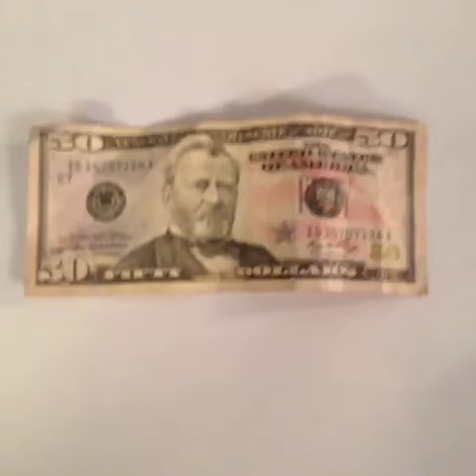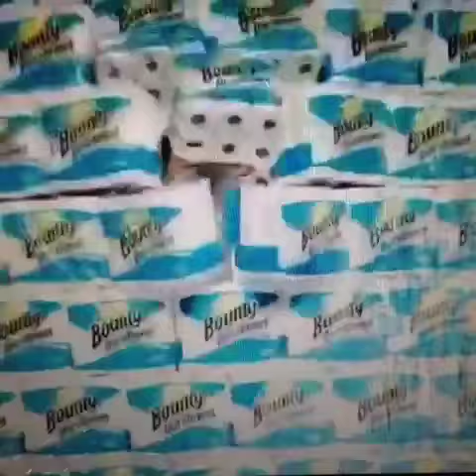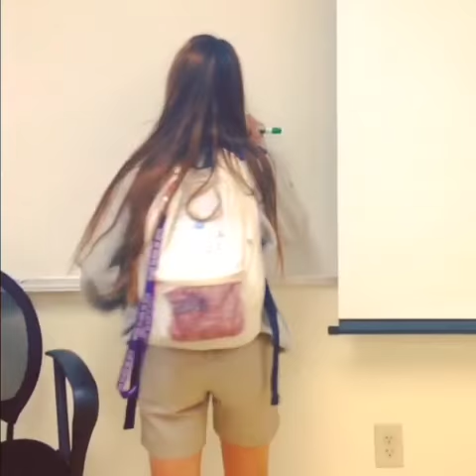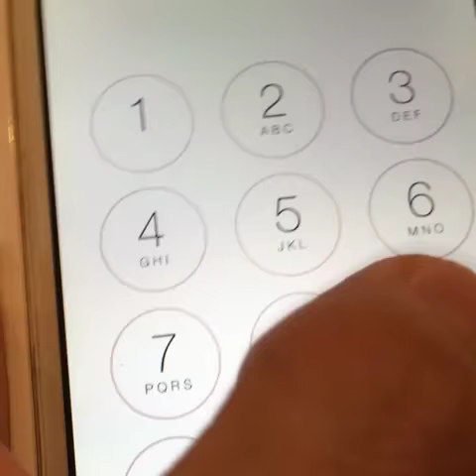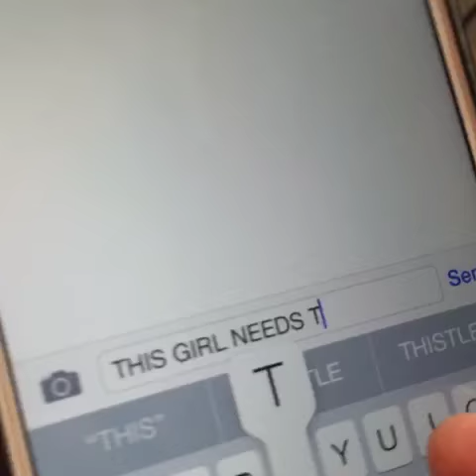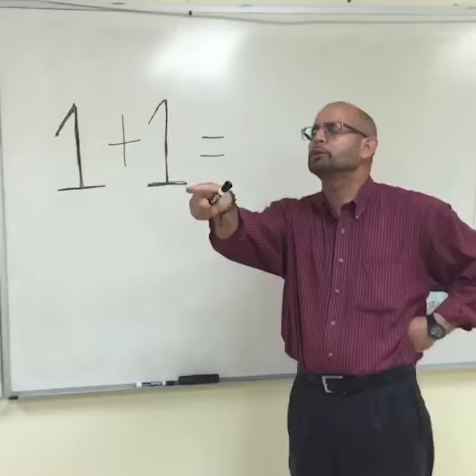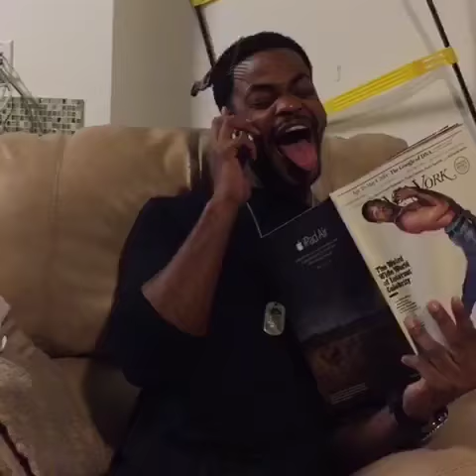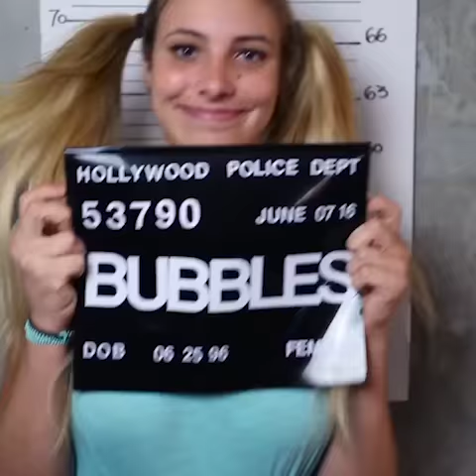Lele Pons Vines - Complete Collection 2017 - ALL THE VINES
Lele Pons Vines
Complete Collection 2017
ALL THE VINES